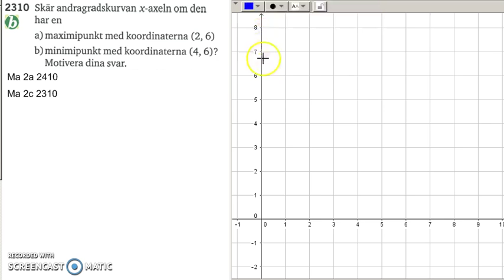Matematik 5000 Ma 2b Kapitel 2 Andragradsfunktionens graf 2310